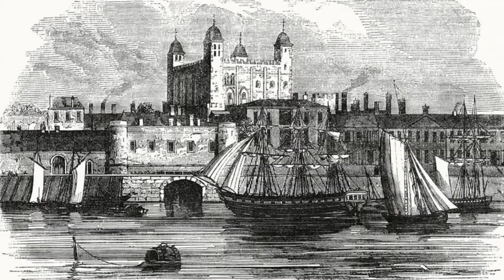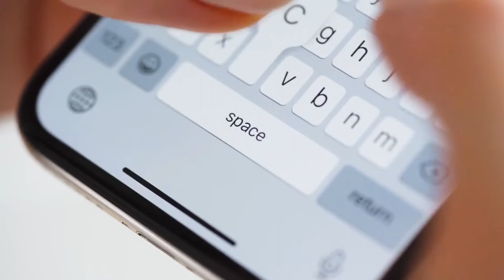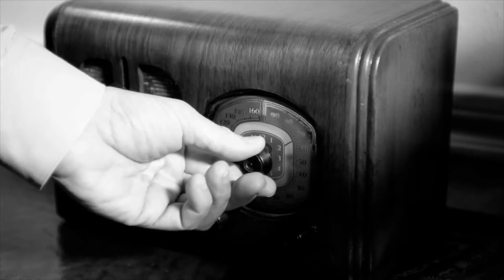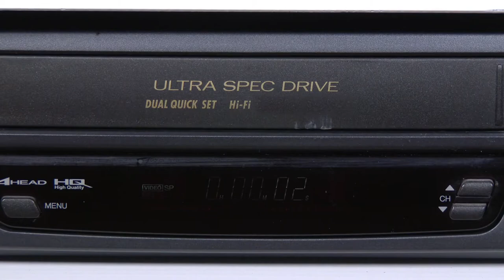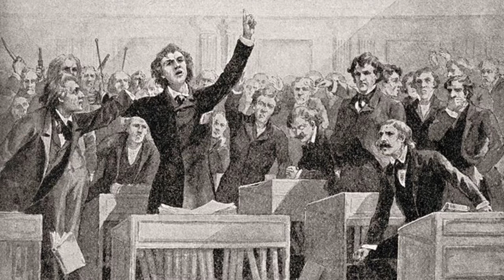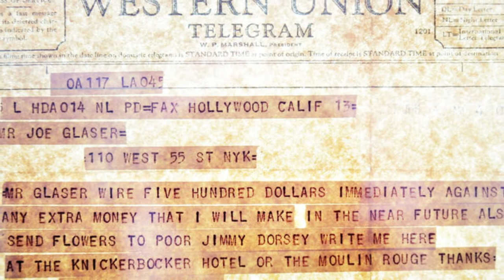20 Historical Lasts You Probably Won’t Believe (Most IMPORTANT Events In History)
👉The Story: "A generation which ignores history has no past and no future."

Have you thought about which are the most important events in history? History is full of major defining moments, but which of these moments are the most important moments ever? Today, we’re going to find out.

Not all historical moments are created equal. Some of these moments have had a significant impact on the world we live in today. In fact, you can say that our world would not be the way it is today if it wasn’t for these historical moments. Check out the most important events in history (and our photo credits and sources) and let us know in the comments below which of these historical moments do you think is the most important.
👉Our TOP Suggested Videos for You :

Fisherman Pulls This Up, But Now The Navy Is Demanding He Give It Back

Cat Won't Stop Staring at his Owner All Night, The Owner Check The Video And Realizes WHY!

She Lets Homeless Felon Work For A Day, 2 Weeks Later Gets Strange Phone Call

This Homeless Guy Got An Incredible Makeover – And It Changed His Life In An Unexpected Way!

The Tent House ? Crippling Living Costs With The Ruiz!

Stink Bug in Your House?- If You See This Brown Bug In Your Yard, You Need To Take Urgent Action

20 Pairs Of A-List Celebrity Pals That Have Actually Been Best Friends Since Childhood